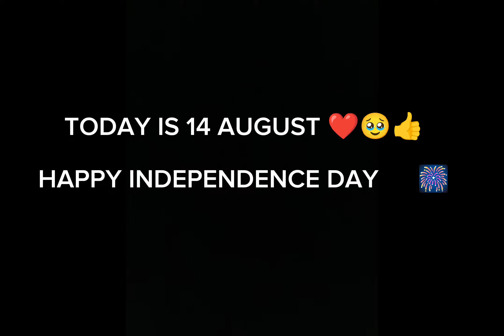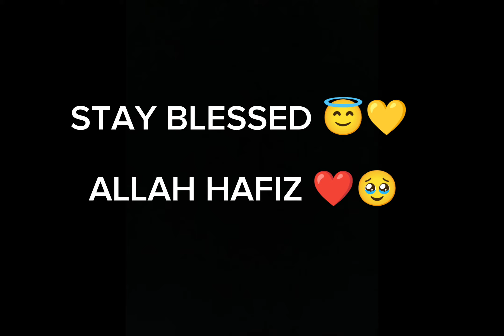HAPPY INDEPENDENCE DAY 🇵🇰🎆🫡// HAVE COMPLETED 76 YEARS OF INDEPENDENCE 🇵🇰🥹❤️